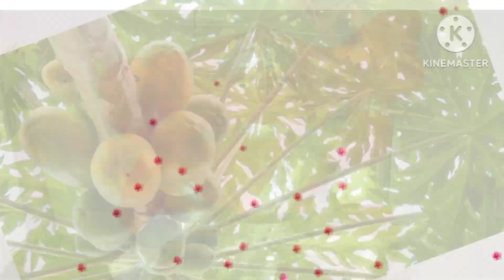धन का नाश करने वाले होते हैं!ये 5 पौधे इनको तत्काल घर से उखाड़ कर बाहर फेंक दें! Vastu Tips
धन का नाश करने वाले होते हैं!ये 5 पौधे इनको तत्काल घर से उखाड़ कर बाहर फेंक दें! Vastu Tips@Pandit

पेड़ पौधों को घर में जरूर लगाना चाहिए, यह पर्यावरण को साफ करते हैं, पेड़ पौधे कार्बन डाइऑक्साइड को अवशोशित करते हैं और ऑक्सीजन को छोड़ते हैं जिससे हमे सांस लेने में मदद मिलाती है,और पेड़ पौधों से ही हमें ताजा सब्जी फल फल आदि मिलते हैं और पेड़ पौधे कई प्रकार की औषधि गुणों से भरपुर होते है !

घर में कौन से पेड़ पौधे लगाने चाहिए?
अशोक का पेड़ कब लगाना चाहिए?
Ashok ka ped kahan lagana chahie?
अशोक का पेड़ लगाने के फायदे?
अशोक का पेड़ लगाने के फायदे और नुक्सान?
अशोक के पत्ते के फायदे?
अशोक के पत्ते के उपाय?
अशोक का पेड़ कितने प्रकार का होता है?
अशोक का पेड़ कैसा दिखता है?
Ashok Ke phool?
अशोक की छाल क्या काम आती है?
अशोक की छाल के फ़ायदे और नुक्सान?
अशोक का पेड़ घर में लगाने के फायदे और नुक्सान?
अशोक का पेड़ घर में लगाने के फायदे?
Ashok ke patte se upay?
Ashok ka ped kahan nahin lagana chahie?
अशोक का पेड़ कहां मिलेगा?
अशोक के पत्ते क्या काम आते हैं?
अशोक की छल क्या काम आती है?
अशोक के पेड़ से क्या उपाय कर सकते हैं?
अशोक का पेड़ घर के लिए अच्छा होता है ?
अशोक के पेड़ के क्या-क्या फायदे हैं ?
अशोक का पेड़ कौन सी दिशा में लगाना चाहिए ?
अशोक का पेड़ लगाने के नुक्सान ?
पपीता खाने के फायदे ?
पपीता  खाने के नुक्सान ?
पैसे की चोरी के लिए पपीते का पत्ता ?
पपीते का पराठा ?
पपीता खाने का सही समय ?
पपीते का पेड़ घर में लगाने से क्या होता है ?
पपीते का पेड़ घर में लगाना चाहिए या नहीं ?
पपीता बीज क्या काम आते हैं ?
पपीते का फेस पैक ?
पपीता फेस क्रीम ?
पपीता खाने से पिरीयड आता है ?
पपीता किसी से नहीं खाना चाहिए ?
पपीता कब नहीं खाना चाहिए ?
पपीते की तासीर ?
पपीता के पत्ते के फायदे ?
पपीता के दूध के फायदे ?
पपीते के पत्ते का जूस कैसे बनाएं ?
पपीता पत्ते का रस क्या काम आता है ?
पपीते का पेड़ घर में लगाना शुभ होता है या अशुभ ?
papita ped ghar mein lagana chahie?
kachcha papita uses?
घर में कौन से पौधे अशुभ होते हैं ?
घर में कौन से पौधे शुभ होते हैं ?
घर के लिए अशुभ वृक्ष कौन से है ?
शुभ वृक्ष कौन सा होते ?
अशुभ वृक्ष कौन से होते हैं ?
वास्तु शास्त्र के अनुसर पपिता का पेड़ घर में लगाना शुभ होता है या अशुभ ?